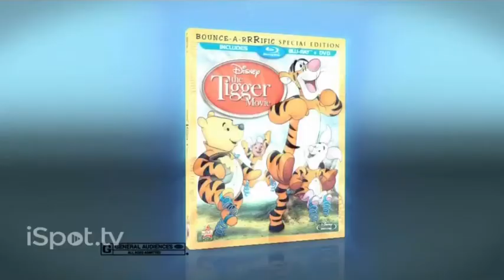The Tigger Movie Blu-ray TV Spot